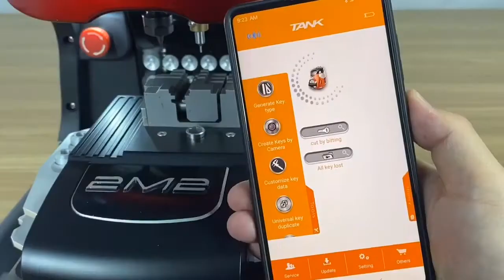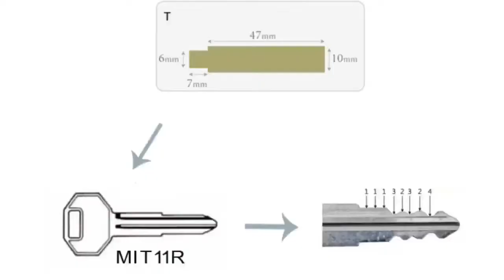2M2 TANK auto key cutting machine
2M2 Tank auto key cutting machine is a key maker.